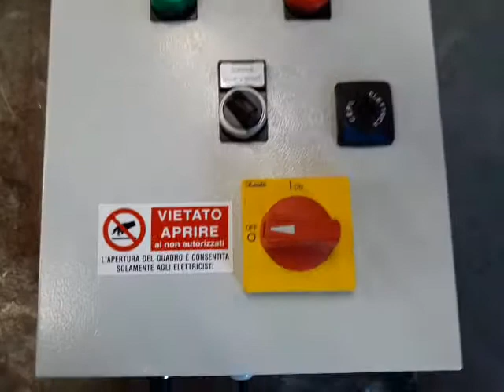LAMPO 11 - Gas Furnace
Lampo 11 - Burner ON